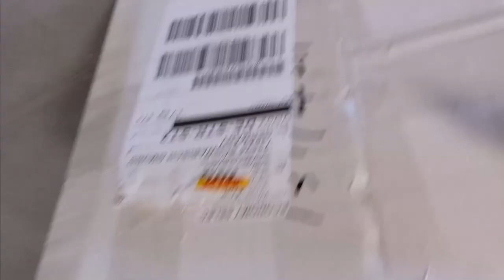My Day Routine in Germany , Unboxing Yesstyle Amazing Korean Products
If you want to try these products

(will get 10% additional discounts)

GGULBA MASK .

Travel SERIES